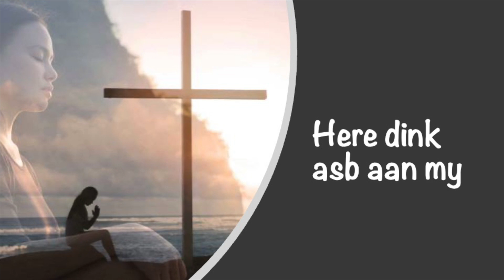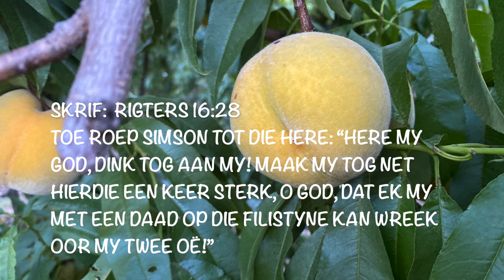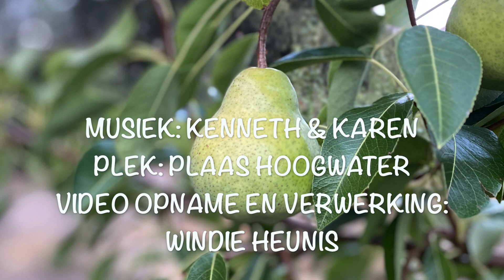Here, dink asb aan my! (Chris Heunis)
Woord wat nou Deel 2s2